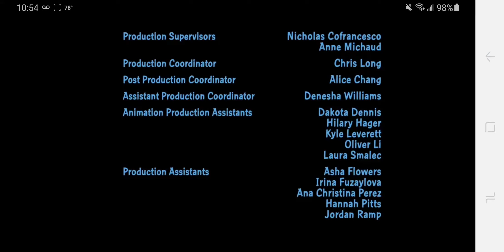Family Guy "Switch the Flip" End Credits (Season 16 Episode 17)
These are the end credits for an episode called "Switch the Flip" from Family Guy. Season 16 Episode 17